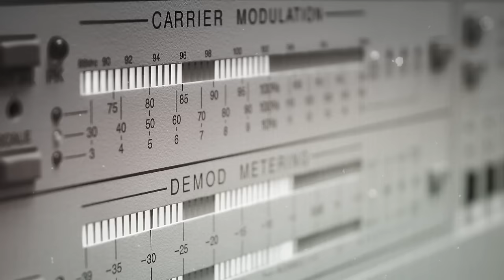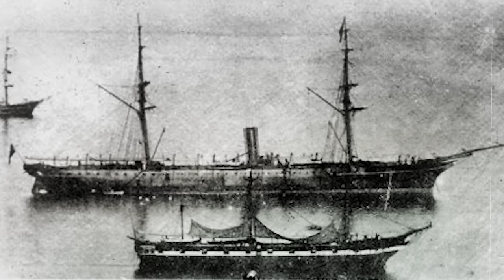Top 10 Terrifying Deep Sea Shipwrecks That Left The Ocean Cursed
Dive into the chilling depths of history with our Top 10 Terrifying Deep Sea Shipwrecks That Left The Ocean Cursed 🚢💀. Explore the most haunting maritime tragedies and eerie underwater sites where the past refuses to rest. From the mysterious vanishing of the SS Waratah to the ghostly remains of the Titanic, each shipwreck holds secrets swallowed by the sea 🌊🔮. With exclusive footage, expert interviews, and stunning visual effects, this video is a must-watch for history buffs, thrill seekers, and paranormal enthusiasts alike!

Set Manager:
Chris Stiuso

Time Codes:
0:00- Intro
0:18- SS Kamloops
1:42- SS Ourang Medan
3:06- The Salem Express
4:16- The Ghost Yacht
5:27- RMS Rhone
7:02- Octavius
8:01- The Mars
9:29- MV Joyita
10:38- MV Wilhelm Gustloff
11:45- The Ellen Austin